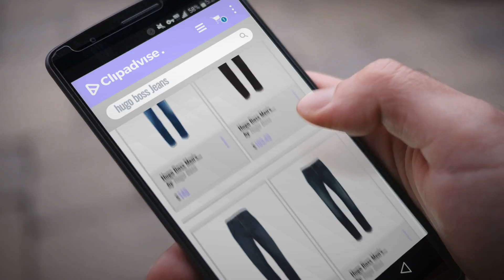Top 10 Ventas Hugo Boss 2018: Hugo Boss Men's Maine Green Label Stretch Regular Fit Jeans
Black Friday / Cyber Monday Hugo Boss Men's Maine Green Label Stretch Regular Fit Jeans by Hugo Boss

Black Friday / Cyber Monday Hugo Boss Men's C-Maine1 Regular Fit Stretch Jeans by Hugo Boss

Black Friday / Cyber Monday Hugo Boss Men's C-Kansas Stretch Comfort Fit Denim Jeans by Hugo Boss

Black Friday / Cyber Monday Hugo Boss Men's Green Label C-Maine Regular Fit Stretch Denim Jeans by Hugo Boss

Black Friday / Cyber Monday Hugo Boss Men's C-Delaware Slim Fit Jeans by Hugo Boss

Black Friday / Cyber Monday Hugo Boss Men's C-Kansas Stretch Relaxed Fit Denim Jeans by Hugo Boss

Black Friday / Cyber Monday Hugo Boss Boss Green Jeans C Main 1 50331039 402 - Navy, Green Stitches by Hugo Boss